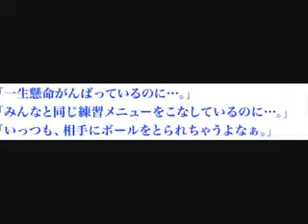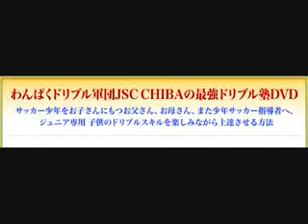わんぱくドリブル軍団JSC CHIBAの最強ドリブル塾 x264 WMV V8 x264 WMV V9